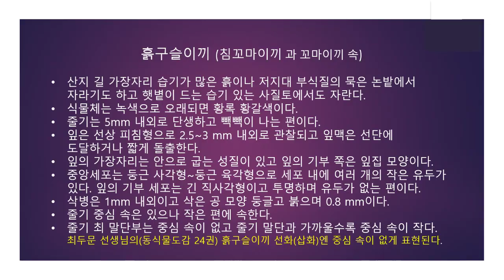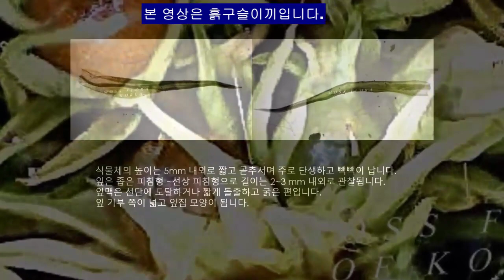흙구슬이끼 Weissia crispa (Hedw.) Mitt.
stems leaves margins involute above, papillose crenulate, costa stout, excurrents in a short.